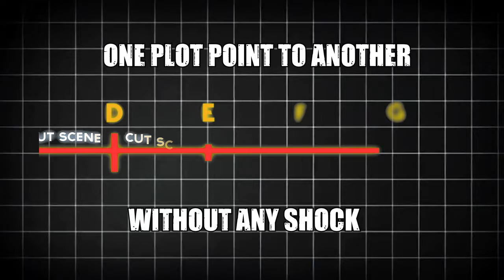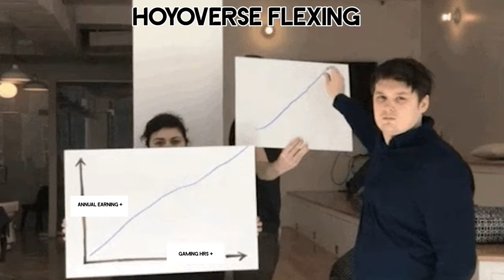[HINDI] Why Genshin WILL NEVER have a SKIP BUTTON!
Why doesn't Genshin Impact let players skip it's long story and get straight to the gameplay? Well here are some of the possible reasons.

🎮 **Welcome to Arkhon's Gaming Haven!** 🎮

🔥 Dive into the captivating world of gacha games with me! From epic battles in **Genshin Impact** to mysterious quests in **Wuthering Waves**, I'm your guide through pixelated realms. 🌟

🎙️ **About Me:**
I'm Arkhon, a passionate gamer with over 35 orbits around the sun. My mission? To unravel secrets, conquer dungeons, and share my gaming adventures with you! 🌠

Gacha, RPG, Adventure, Loot, Strategy, Mobile Gaming, Quests, Characters, Summons, Tips & Tricks, Game Reviews, and more! 📱💡